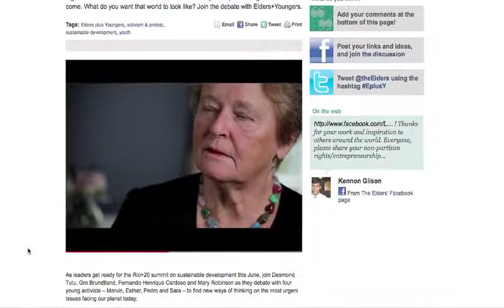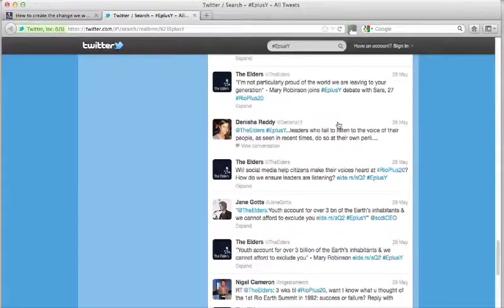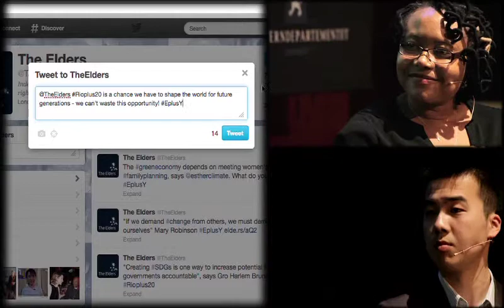The Elders and Youngers Panel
On Rio+Social